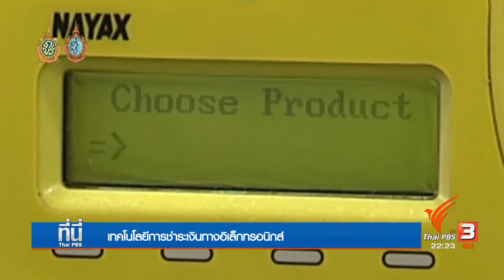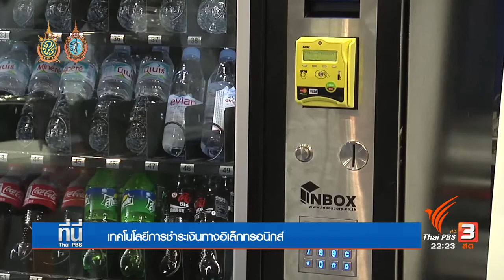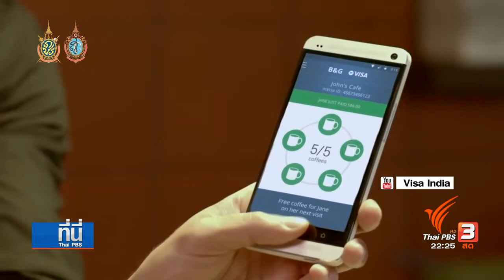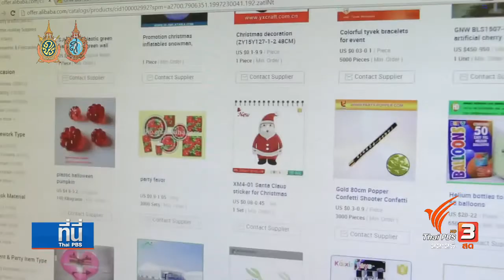เทคโนโลยีการชำระเงินทางอิเล็กทรอนิกส์